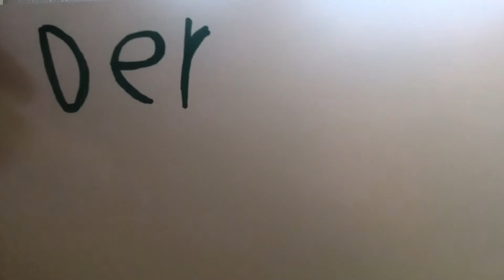Der Fall von Adolf Hitler Jendrik Vins Shalimar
Jendrik, Vins, Shalimar